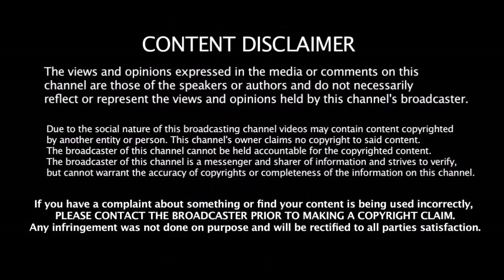கடைசிவரை போராடிய ஐயர் குவியும் பாராட்டுக்கள் | Kings X1 Punjab Vs Delhi Dardevils